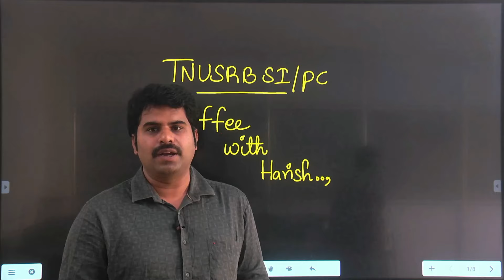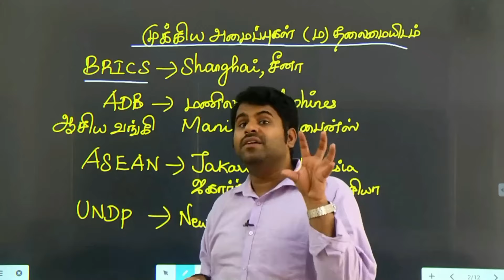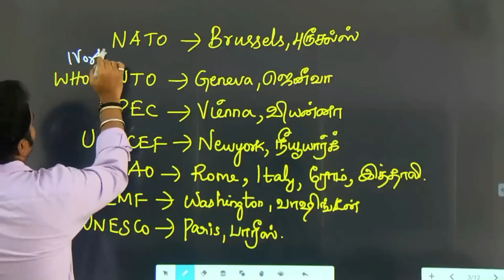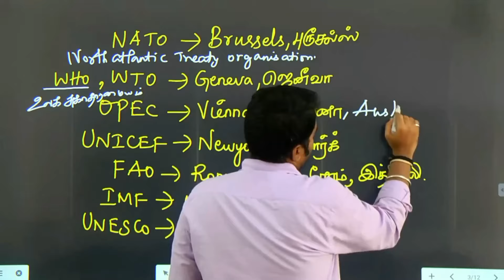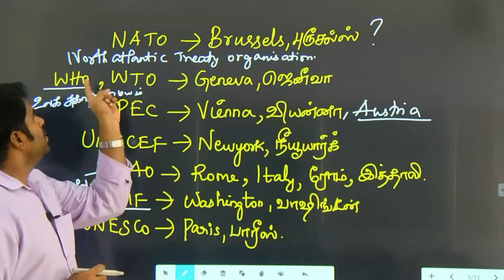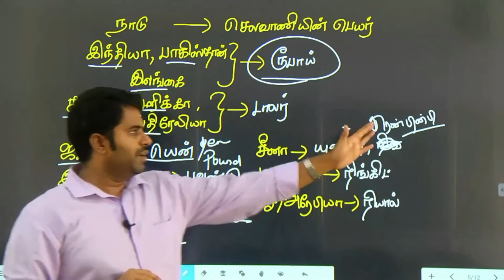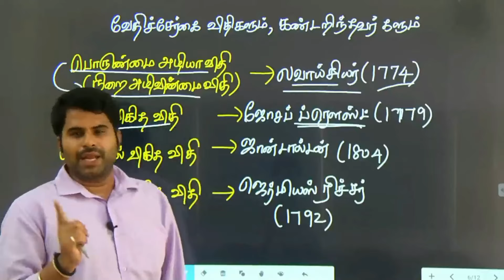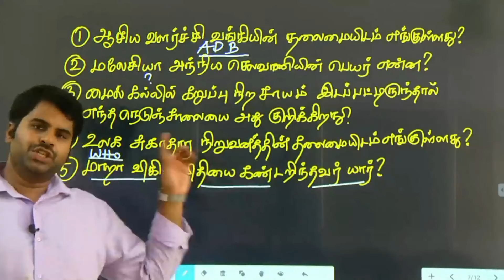TNUSRB SI/PC 2024 COFFEE WITH HARISH முக்கிய தகவல்கள் இனி வரும் காலை நமக்கு நல்ல வேலை..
அட்மிஷன் நடைபெறுகிறது